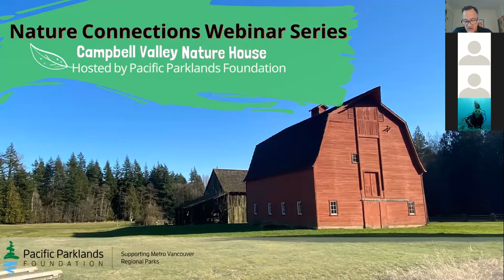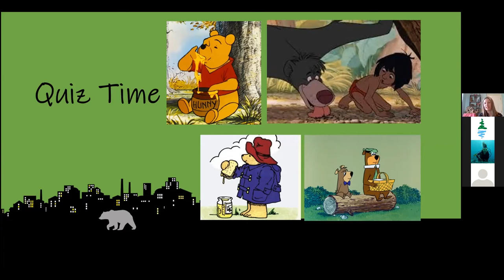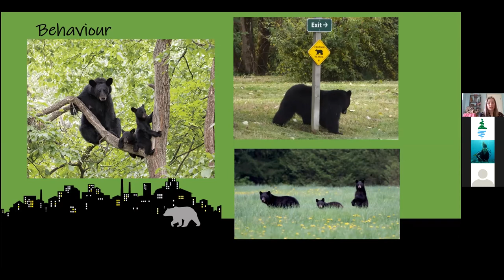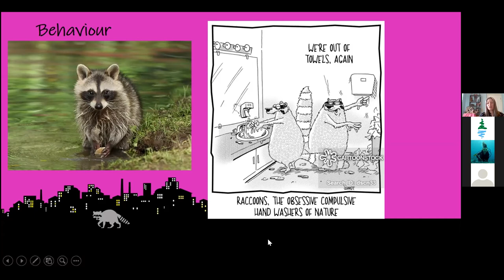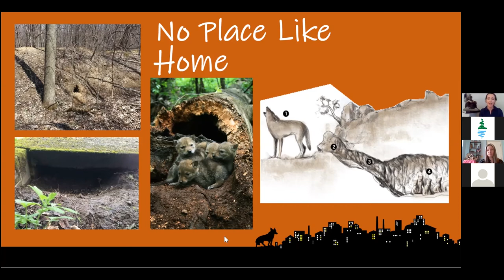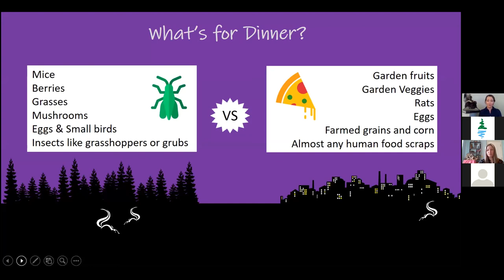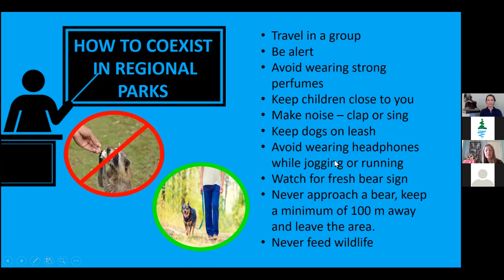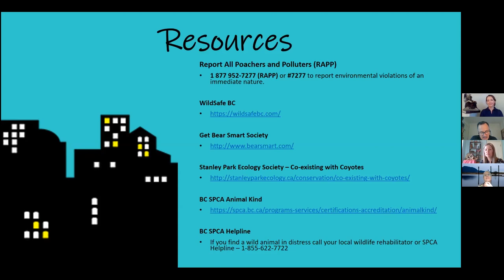Nosy Neighbours: A Look at Urban Wildlife | Nature Connections Webinar Series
We all have nosy neighbours, but do you have the furry kind? It has become more common to find bears in our backyards, raccoons on our roofs, skunks in our sheds, and coyotes in the crosswalks. Join Metro Vancouver Park Interpreters Jessica and Zoey to learn about these amazing but misunderstood urban animals and how to co-exist with them. This webinar will reveal their intelligence and amazing ability to adapt, provide tips on how to keep your home free from these wildlife friends, and answer your questions.

Metro Vancouver Regional Parks Foundation:
mvrpfoundation.ca